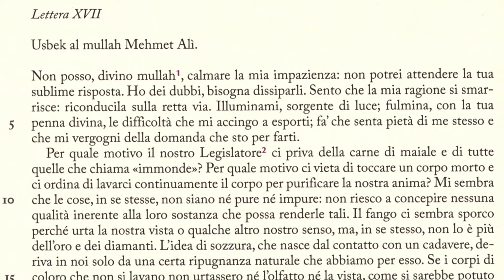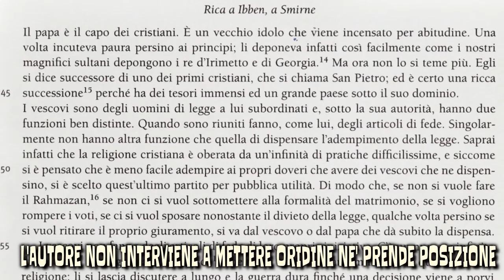Due Persiani a Parigi. Le lettere persiane di Montesquieu